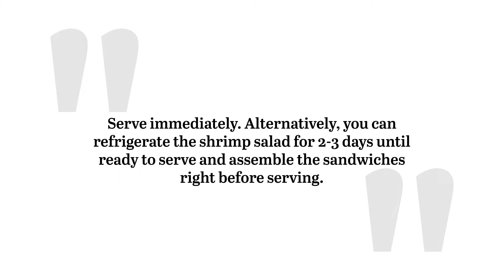Peruvian-Inspired Shrimp Salad Sandwich Recipe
Inspired by Peruvian ceviche, this light, creamy, and flavorful shrimp salad sandwich comes together in five minutes.